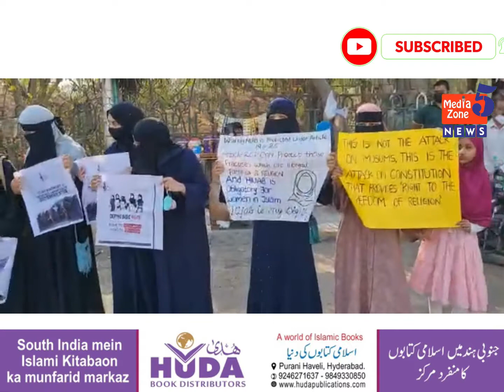Hijab Pahenna Hamara Jamhuri Haq hai,Hijab pahenne say Hame kisi ka Baap Bhi Nhi Rok Sakta.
A large number of girls, most of them wearing hijab, took to the street of 7 Tombs here on Sunday @  condemning the authorities of a few educational institutions in karnataka State for barring hijab-clad students from entering the places of learning.

Led by , Girls Islamic Organisation, Telangana (GIO) the students took out a protest march on the major streets of the city raising slogans in the assertion of their rights to the choice of dress. They expressed their condemnation by Silent Protest against the college authorities who denied entry to the hijab-clad students.